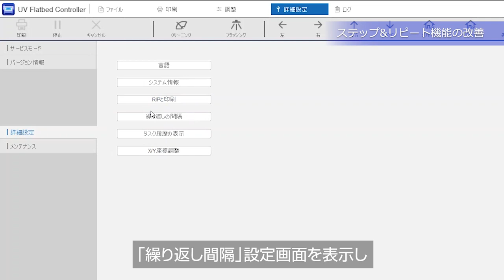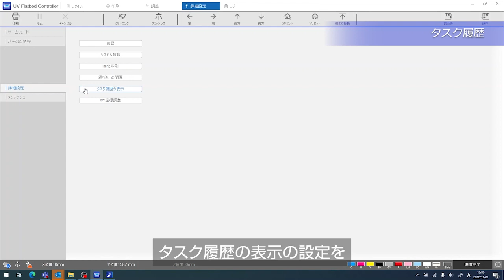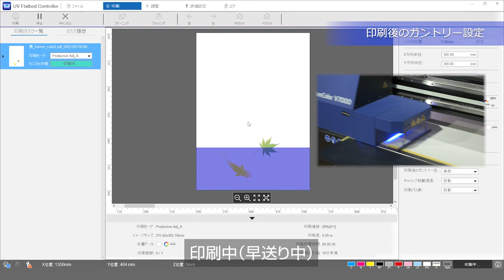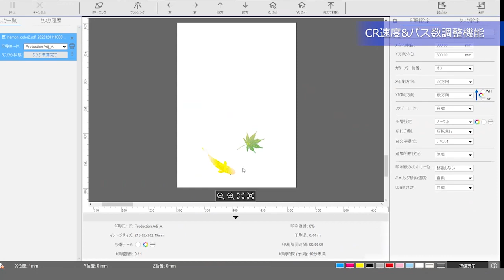SC-V7000用 UV Flatbed Controller 新機能紹介 #2【インク使用量表示とその他新機能】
SC-V7000用 印刷制御ソフト「UV Flatbed Controller Ver.1.4.0.4」の新機能を紹介
新バージョンでは、Epson Cloud Solution PORTでのジョブ毎インク使用量表示に対応
これ以外にもいくつかの機能改善、新機能に対応

UV Flatbed Controllerのアップデートについては、お買い求めの販売店またはエプソンサービスコールセンターに連絡してください。